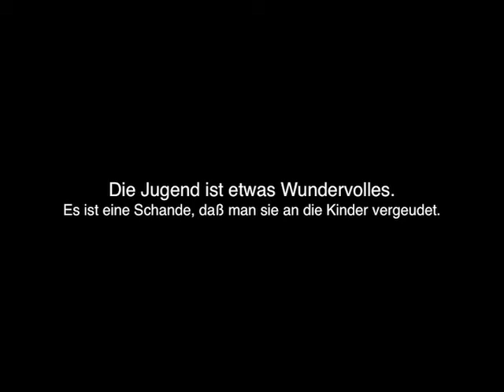Wörthersee Vacation Clip/Where Is My Mind?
A music video of me and my friends on our vacation at the Wörthersee in Carinthia/Austria.